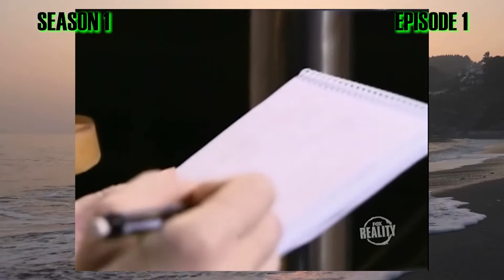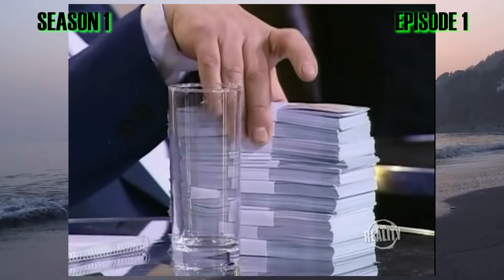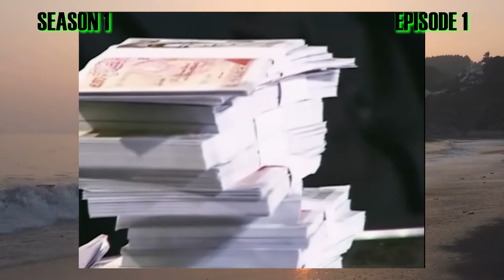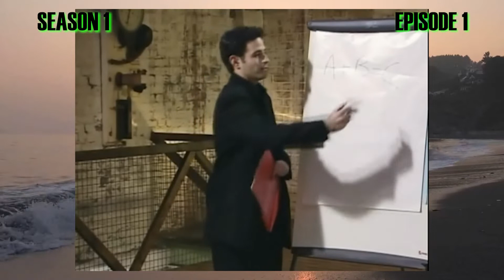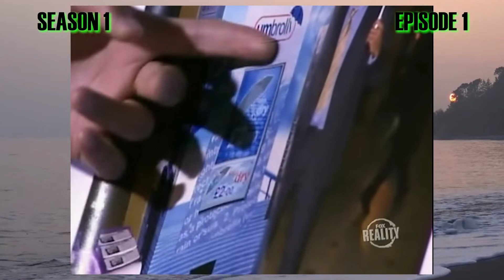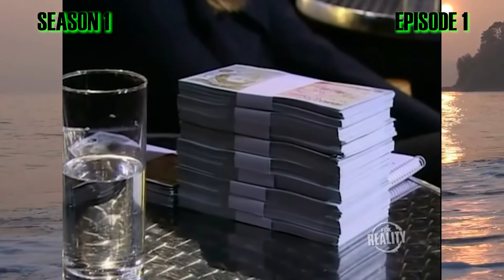{S1 E1} Watch Dragons Den [Full]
Binge your favorite shows with Pepe